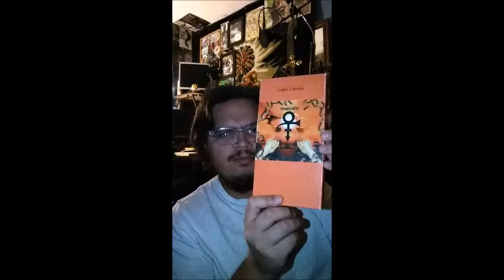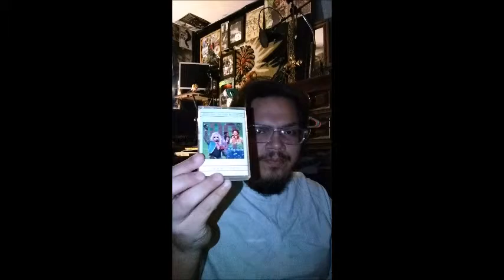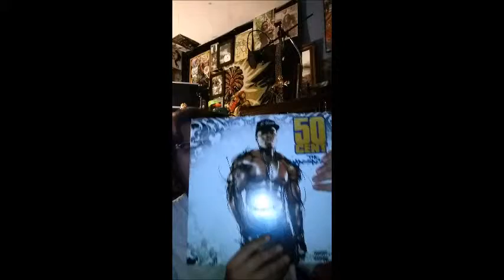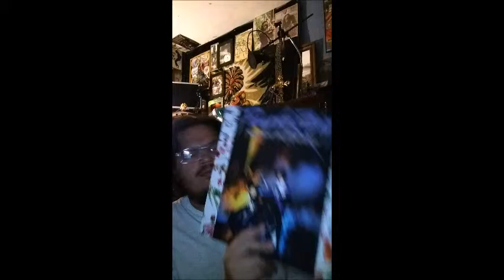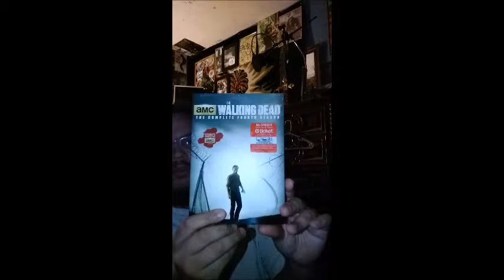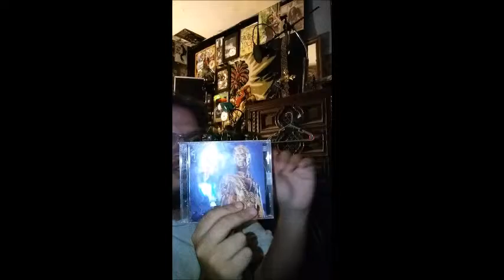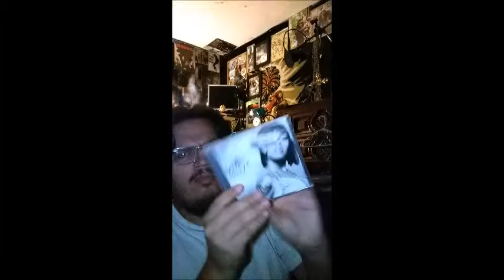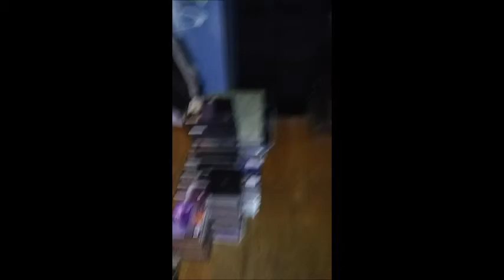Full Music collection update